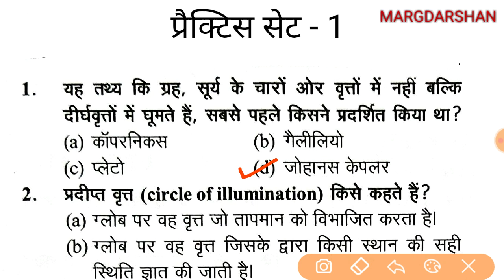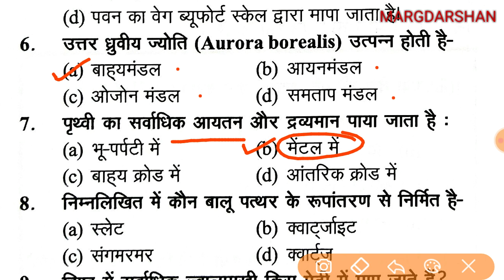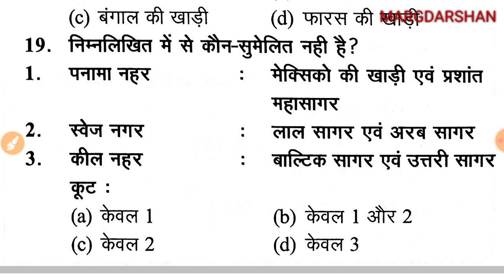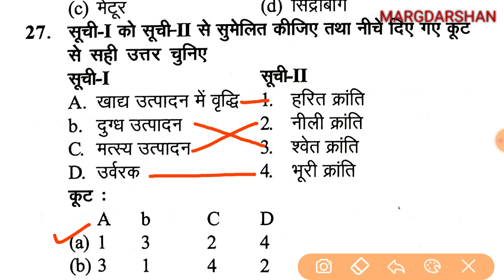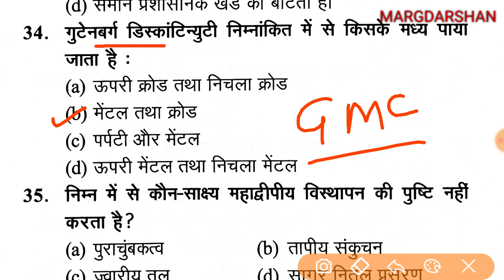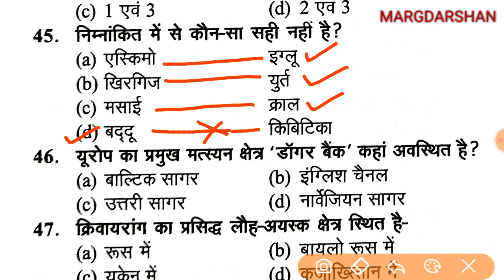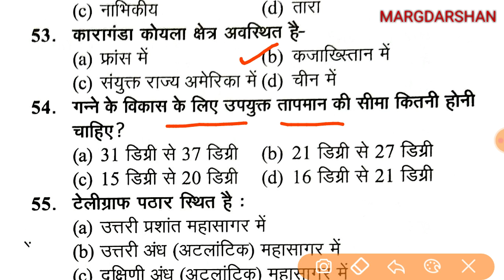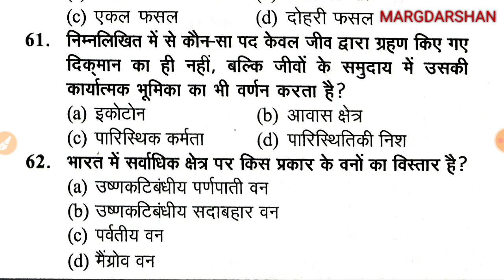TGT PGT Geography Practice Set-1 | भूगोल | TGT Social Science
Margdarshan@margdarshanforcivilservices
Tgt samajik vigyan bhugol,
Margdarshan for civil services Geography,
Important questions indian geography,
भूगोल महत्वपूर्ण प्रश्न,
Indian geography,
Geography important question, geography tgt pgt,
Tgt pgt social science,
Gic pravakta bhugol,
gic geography,
Margdarshan general studies,
General studies Indian Geography,